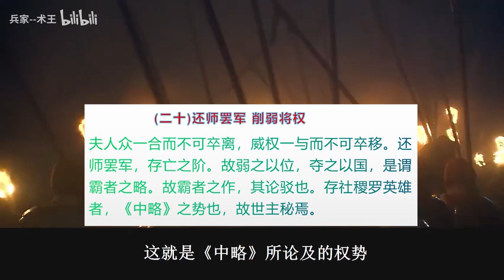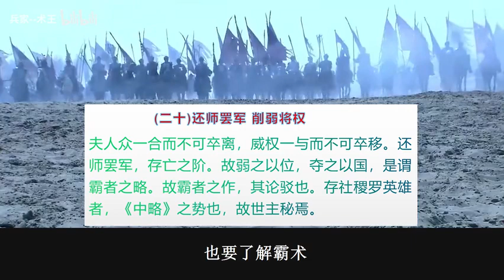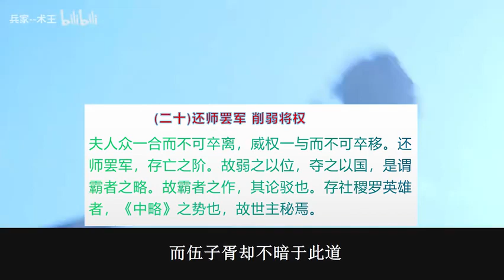苦读《黄石公三略》第17集